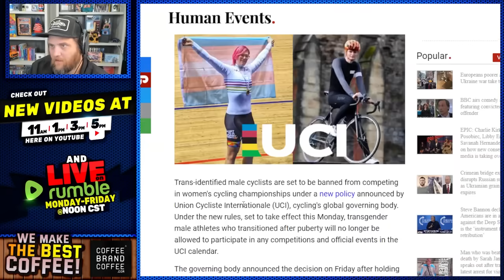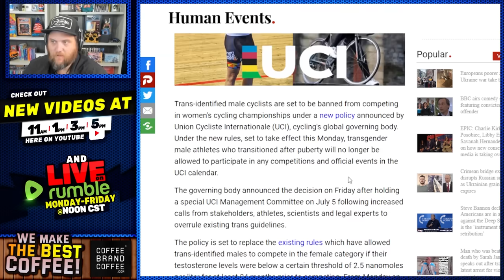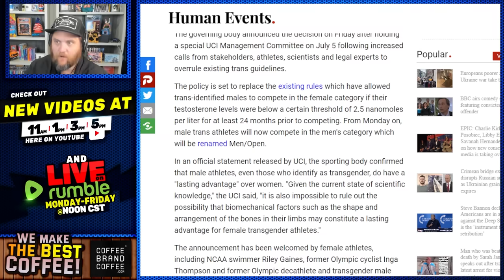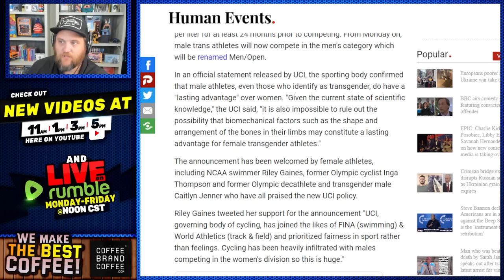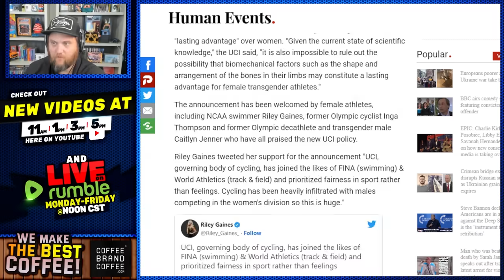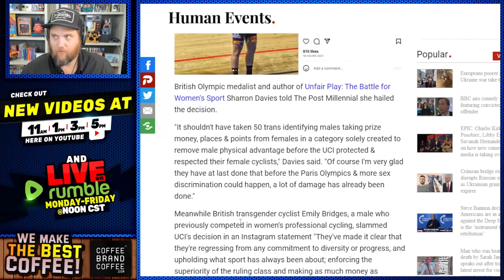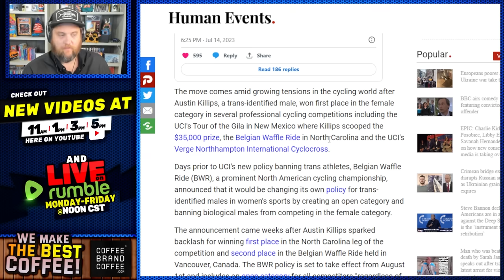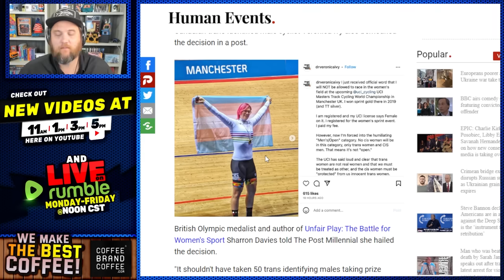Trans People BANNED From Professional Cycling!